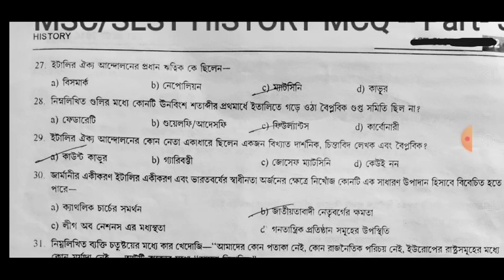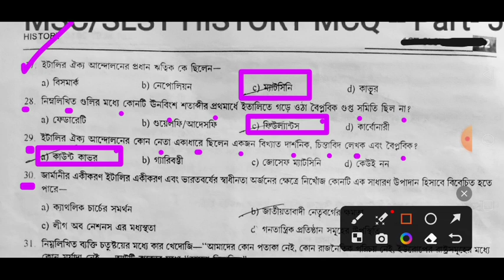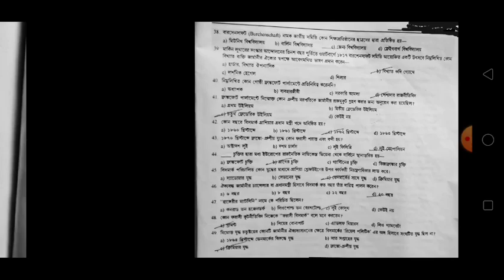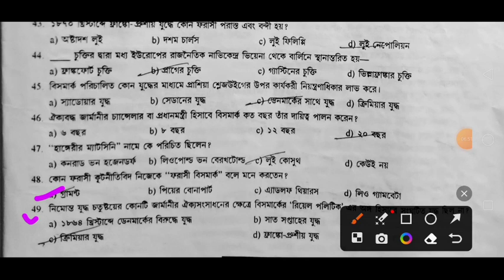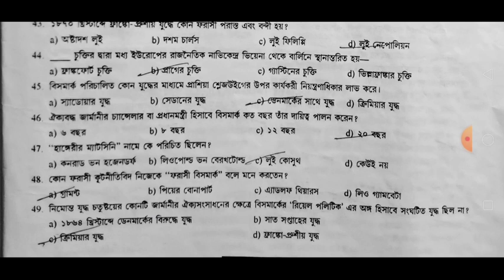SLST History Mock Test/P-5/MSC History Mock Test/msc history MCQ/slst history MCQ/slst history mock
dishariexamguide madrasah service Commission#history#mcq#madrasah history#
madrasah service commission
slst
wbcs
adda247 bengali
madrasah service commission new notification
west bengal school service commission
primary interview
slst syllabus
school service commission
wbp
slst history syllabus
wbpsc
madrasah service commission latest news
madrasah service commission recruitment 2023
adda247
indian history for wbcs
madrasah service commission gazette
madrasah service commission syllabus
মাদ্রাসা সার্ভিস কমিশন
madrasah service commission new update
madrasah service commission previous year question paper
sg tutorial guide
madrasah service commission bengali syllabus
madrasah service commission eligibilty
ugc net 2023
madrasah gazette
madrasah service commission 2023
wbssc tet target
target tet
west bengal school service commission all news update 2021
wbssc upper primary news today
wbssc new notification 2023
wbssc pt preparation
wb b.ed admission 2023
primary & upper primary interview
preliminary exam will take on madrasha board
upper primary cut off marks
primarytet
wbcspreparation
slst interview preparation
primary interview class
wb pg admission 2023
tubescience
upper primary latest news update today
learning
wbpsc update
slst class
wb slst exam 2023
madrasah service commission clerk recruitment 2023
primary
wbpsc exam update
upper primary update news
search by s.p
madrasah service commission slst exam 2023
slst pt preparation
slst news
modern history
modern history mcq
slst pt class
rajib kumar roy
rgm education
new ssc exam update
madrasah recruitment 2023
madrasah service commission new guidelines 2023
west bengal madrasha service commission
madrasah service commission recuitment 2021
madrasa service commission new gazette
madrasah service commission new updates
wb msc gazette 2023
ssc
slst history
wb madrasah service commission gazette 2023
upsc
railway exam
indian freedom movement
set
net
class bengali 2nd unit test question answer 2023
ntanet
mcq for slst exam
gk in bengali
history gk class
ssc tet wb
chsl
cgl
mts exam
psc clerkship
kp
slst exam
high madrasah
quit india movement
home rule andolon
bangla gk for competitive exam
wbcsc
class 9 bengali 2nd summative exam question paper 2023
indian history for slst exam
lucknow pact 1916
1916 pact
indian home rule movement
bengali
bangla
sahitya sanchayan ix
jonmobumi aaj
class 9 bangla 2nd unit test
madrasha bangla
bengali subject ssc
slst bangla
adda247 north east
mts
ips rrb clerk
ibps rrb po
sbi clerk
rrb ntpc
primary tet
wbpsc clerk
second unit 2023
wbpsc misc
wb constable
wb police (wbp)
wbssc
target wb slst
wbssc slst notification
west bengal school service commission new notification west bengal school service commission
important books for slst history
essential slst history books
question paper
slst history subject preparation.
how to prepare for ssc examination in history subject
wb upper primary tet news today 2023
wb ssc 2023
upper primary tet news update
slst new recruitment notification 2023
wb slst 2023
slst 2023
upper primary mew recruitment news today
school service commission latest update
ssc upper primary latest news
wbssc upper primary latest news
wbssc new exam
suggestion
new ssc exam rules 2023
ssc news today 2023
new ssc slst exam 2023
wbssc slst latest news 2023
wbssc slst latest news today
preliminary test madrasah service commission 2023
tet 2023
new gazette msc 2023
madrasah service commission gazette 2023
xi-xii news
xi-x notification
ssc news
class 9 second unit test bangla 2023
slst rules
upper primary latest pdate news today
primary teacher latest news updates
r. k. roy educatio
r k roy's_education
r k roy
rk roy education
rkroyseducation
class 9 bangla 2nd unit test suggestion 2023
ssc mts new vacancy 2023 in bengali
ssc mts 2023
wb slst pt previous year question paper
wb slst pt class
wb slst pt preparation
slst pt best books 2023
wbset
slst pt best book
slst pt syllabus 2023
slst pt syllabus
class 9 bangla second unit test suggestion 2023
modern history previous year questions
modern history practice set
nirjan sir
ssc chsl modern history questions
ssc chsl modern history
academia nirjan sir
wb madrasah teacher recruitment news
wb teacher recruitment update
wb teacher
msc history
west bengal madrasah service commission
practic slst history mcq for 2023
chapter wise slst history mcq practice for